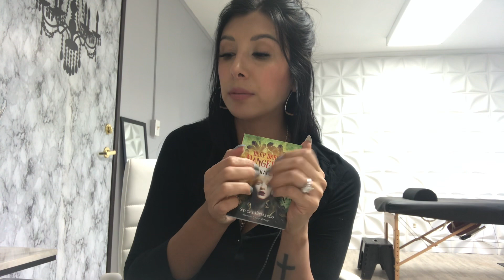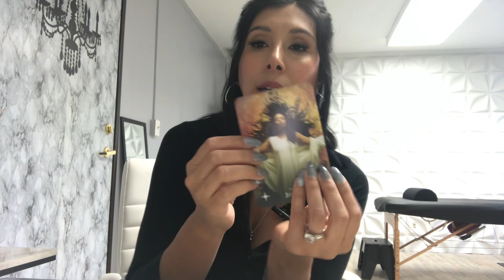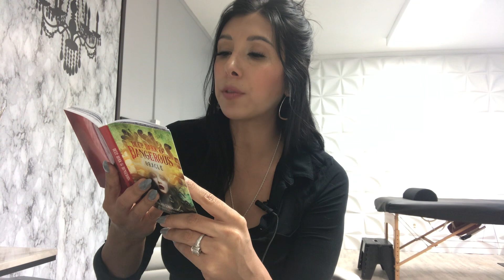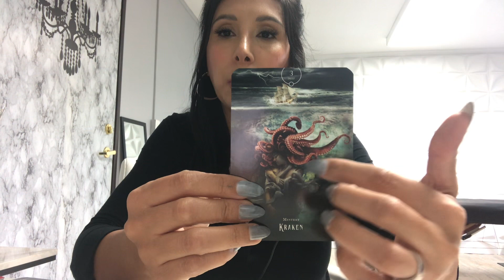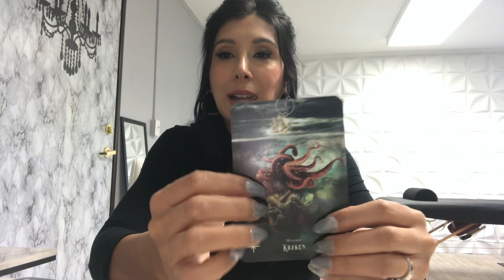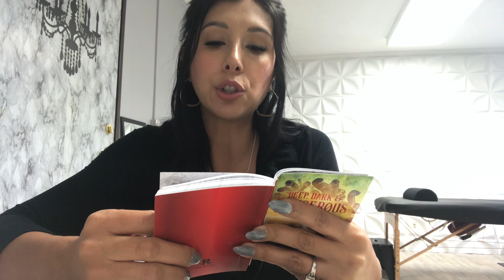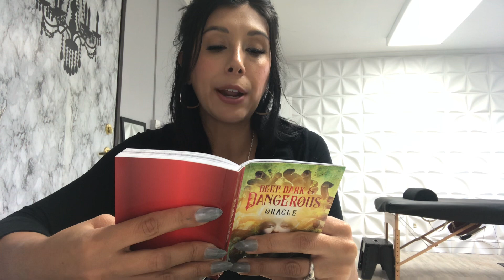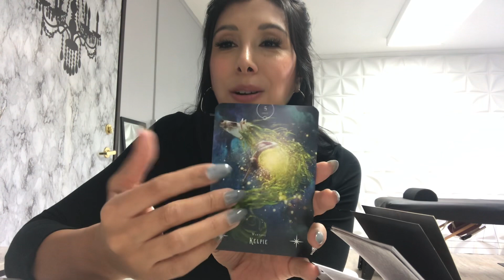Underworld characters/ horror therapy/ gum chewing 😋ASMR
Deep dark and dangerous underworld characters